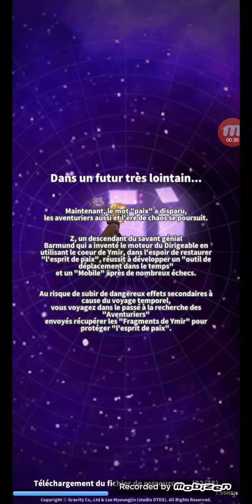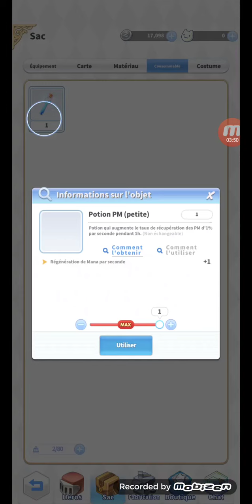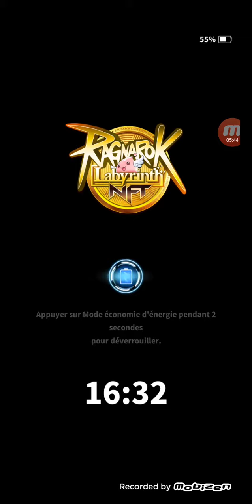labyrinth Ragnarok nfk